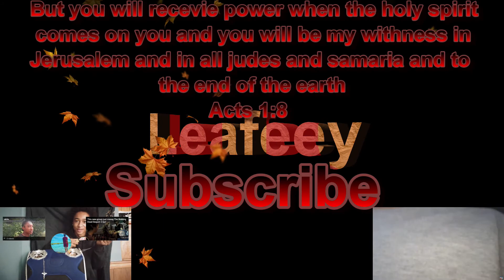Something came in the mail today #8